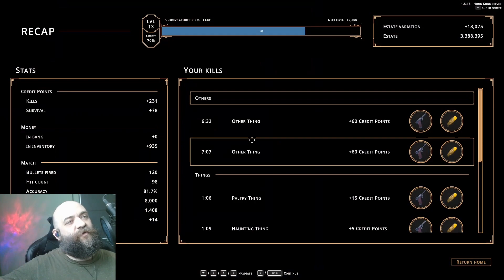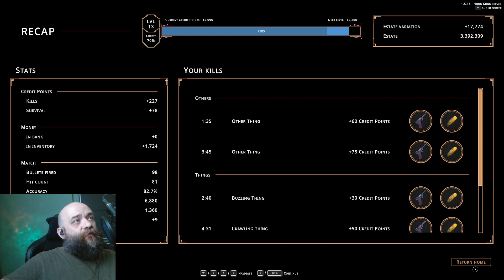Hell is Others 72 - Rix plays